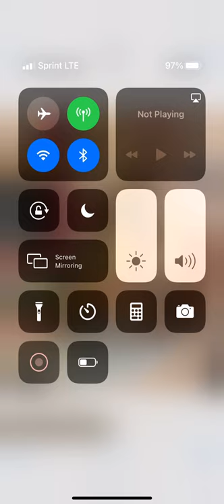Lennox Air Conditioner Defrost Board Short A/C not working - Heat Pump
A bit of chasing before I found the problem.  The outside unit quit working so replaced the capacitor and connector.  Worked for a few days and then the problem arose again.  Tightened the thermostat wires and got a few more days.  Thought the thermostat wire had a short but then discovered the cracked solder joint on the back of the board.  The cracked joint was right on one of the thermostat wire connections.  I hope this helps someone else.